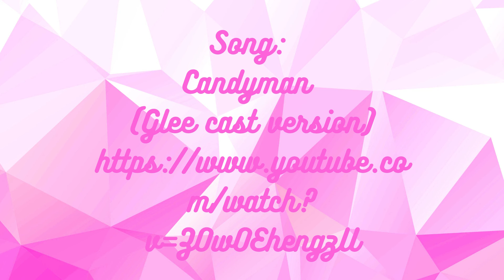Deserts to make your mouth water 🍰🧁 - Candyman (Glee cast version)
I was hungry. lol.